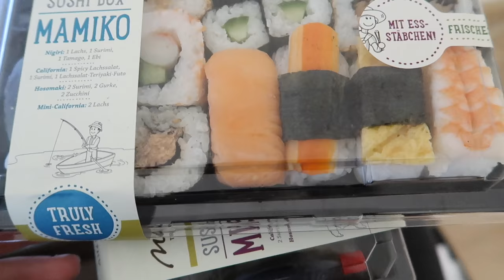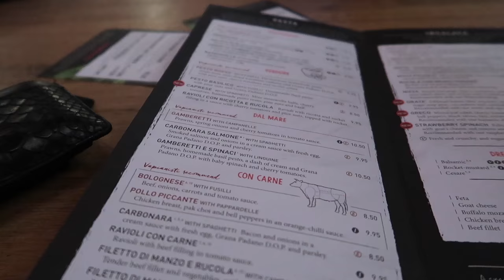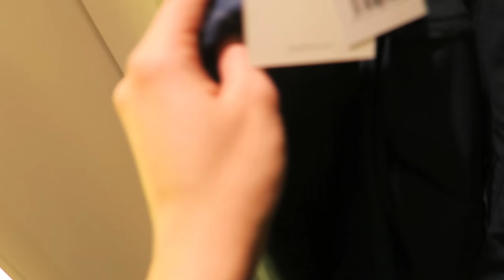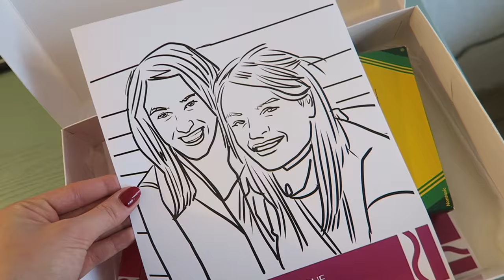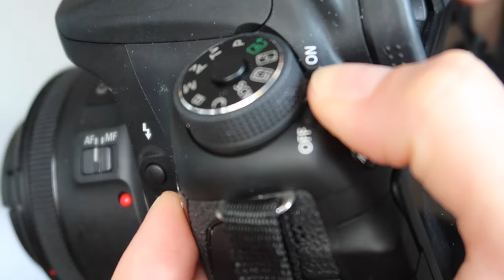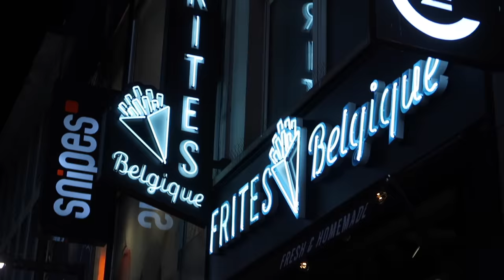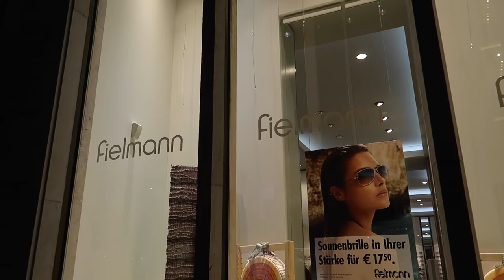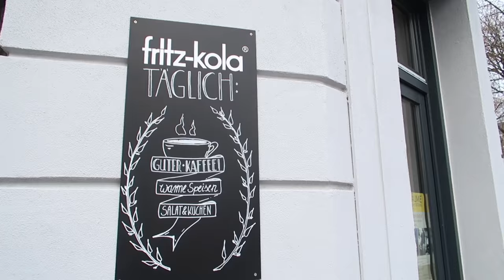ZURÜCK NACH 5 WOCHEN PAUSE | Consider Cologne Weekly Vlog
Nach 5 Wochen Pause gibt's heute eeeendlich wieder einen Weekly Vlog! In guter alter Manier mit jeder Menge Gelaber, Albernheiten, Produktivität, Kaffee, Tee & ganz viel Essen ;)

IM VIDEO GETRAGEN/GEZEIGT/ERWÄHNT:

MONTAG - LENA
grauer Rolli - Vero Moda, ähnlich
Tasse - H&M Home
Wasserkocher - Severin
Glas - Spiegelau, ähnlich
Jacke - Jack Wolfskin
schwarzer Rolli - Asos
Tasche - Marc Jacobs // ähnlich
grauer Pulli - COS, ähnlich
Sushi - Natsu *

MONTAG - LEONIE
Bluse - Primark, ähnlich
Pullover - H&M, ähnlich
Mantel - Primark, ähnlich

DIENSTAG - LEONIE
Duschvorhang - Juniqe*
Bademantel - C&A, ähnlich
Tasse - Anthropology
Lederjacke - River Island
Mütze - Zara, ähnlich
Leo-Schal - Asos
Tasche - C&A, ähnlich
Stiefel - & Other Stories, ähnlich
Nagellack - Sally Hansen „370 Unwine’d“*
Uhr - Kapten & Son*
Pullover - Boutique in Köln, ähnlich
Pinsel - Zoeva*
grauer Schal - Topshop

Leo-Schal - Strauß, ähnlich
Oberteil - Brandy Melville, ähnlich
Hose - Topshop
Block - Hema
Stift - Sostrene Grene
The Body Shop Almond Honey Serie *
Essie Gel Couture Reihe * und
graue Decke - Primark, ähnlich
grauer Pulli - H&M, ähnlich
graues Shirt - H&M

DONNERSTAG - LEONIE
geblümte Bluse - Gina Tricot, ähnlich
Uhr - Kapten & Son*
Nagellack - Sally Hansen „Steely Serene“*
Armreif - David Smallcombe
Ring - H&M, ähnlich
Mantel - Primark, ähnlich
Schal - Topshop
Tasche - C&A, ähnlich

iMovie und Adobe Premiere Elements 12:

Welche Leuchte benutzt ihr?

Beide 24 :)

Sonstige Ausrüstung?